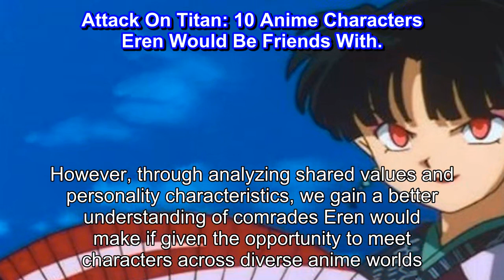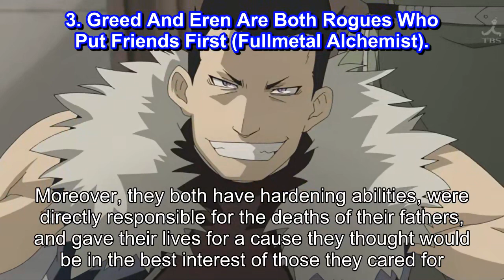Attack On Titan 10 Anime Characters Eren Would Be Friends With